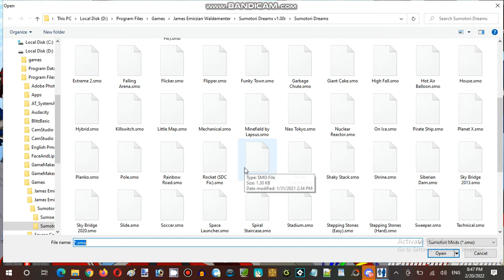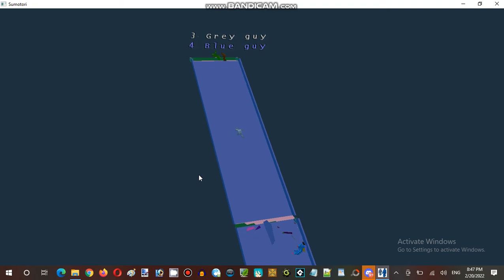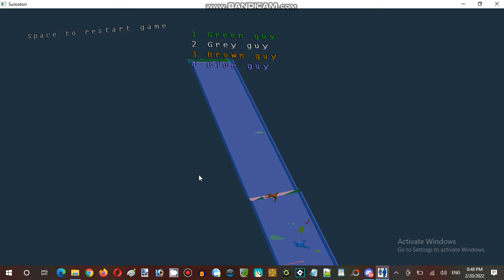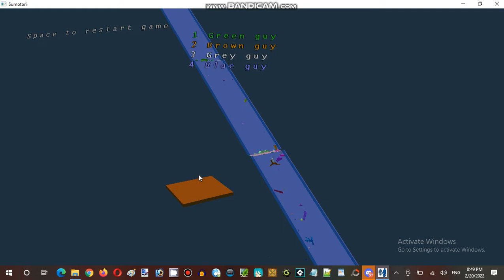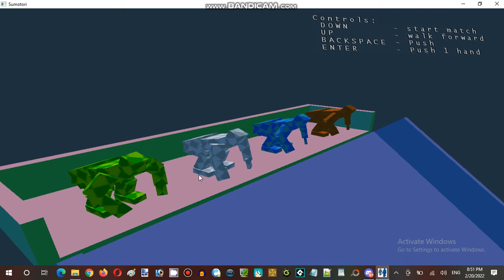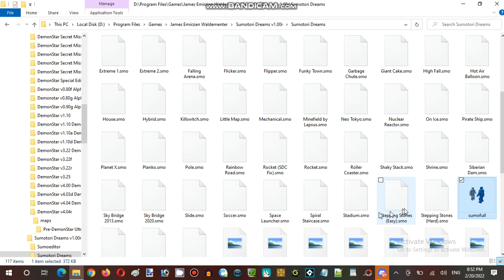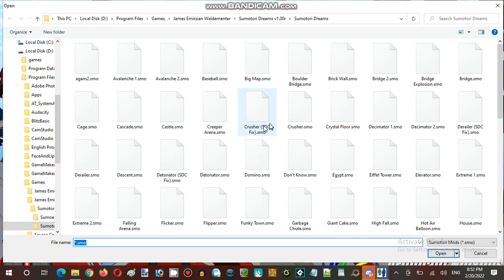Ice Cream Sundays Hour Streaming at Hunter's Server Establishment 07 Part 02